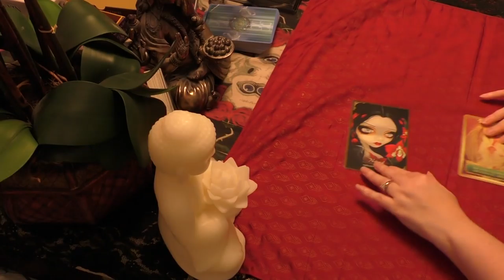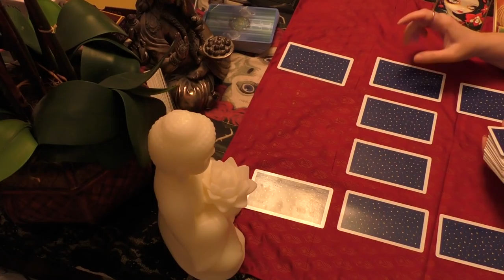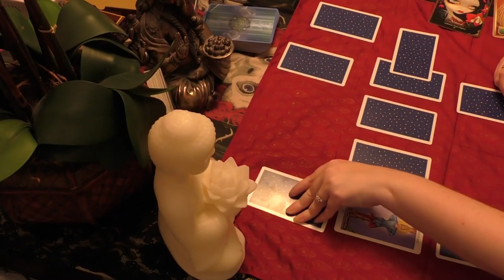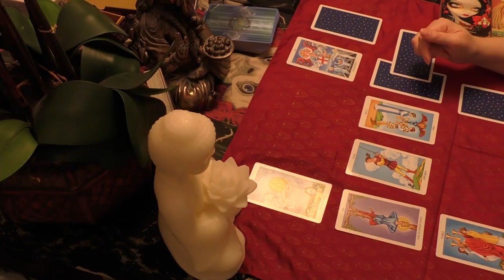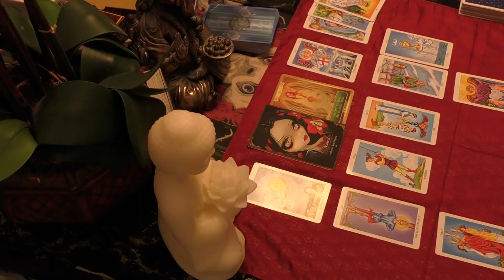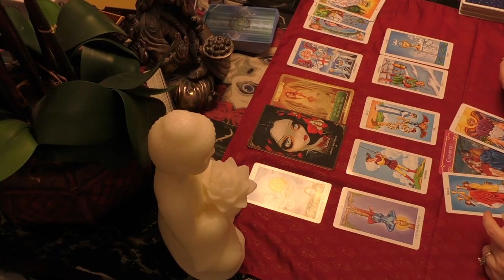Scorpio HE SAID SHE SAID Tarot LOVE Week of June 25th 2018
Gain access to special content and free personal readings (depending on level of patron) by becoming my patron at

How to change subscription privacy settings:
Make your channel subscriptions public or private
Sign in to YouTube.
Click your account icon in the top right.
Click Settings or .
In the left menu, select Privacy.
Under "Likes and subscriptions," check or uncheck the box for Keep all my subscriptions private.